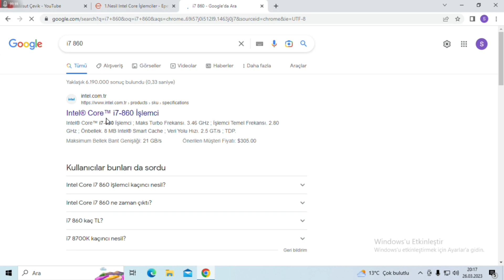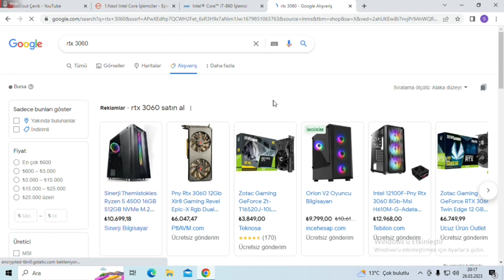SIFIR ÜRÜN ALDIK MİNİNG ÇIKTI DOLANDIRILMA HİKAYESİ (Refurbished)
Refurbished ürünler, genellikle müşteriler tarafından iade edilmiş veya kullanılmış ürünlerdir. Bu ürünler, üreticiler veya üçüncü taraf şirketler tarafından yenilenir, tamir edilir ve test edilir. Refurbished ürünler, yeni ürünlere göre daha düşük bir fiyata satılır ve bazen bir garanti veya iade politikasıyla birlikte gelir.

Refurbished ürünlerin durumu, kullanım ömrü boyunca maruz kalabilecek aşınma ve yıpranma nedeniyle biraz farklılık gösterebilir. Ancak, yenileme işlemi genellikle ürünün orijinal işlevselliğini geri kazandırır ve kullanılmış bir ürünü yeniden kullanma fırsatı sunar.

Soru ve önerileriniz için instagram D.M.